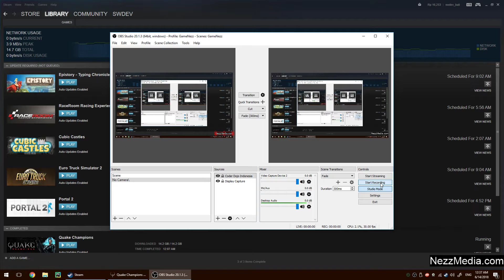First Frag in Quake Champions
Thank you for the weekend free game of Quake Champions!
I will definitely bought the games!

I am not such a fan in arena game mode. Only test Quake Arena long time ago. But just, meh.

But this Quake Champions is so .. fast!
Made my 3rd position in the first fragging time

Probably that's why I live it!